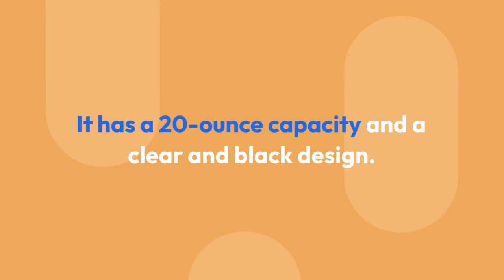BlenderBottle Classic V2 Shaker Bottle Perfect for Protein Shakes and Pre Workout, 20-Ounce